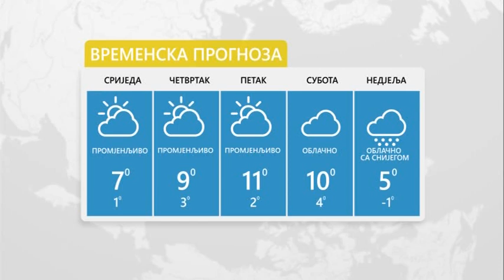Vrijeme: Pretežno sunčano, temperatura u plusu 01. 01. 2020.